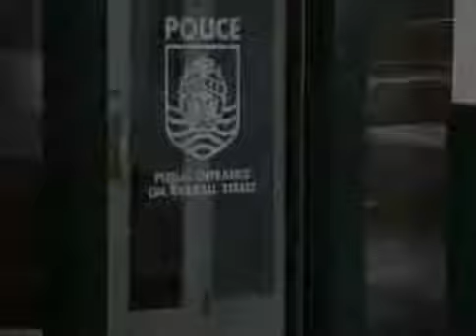Da Vinci's Inquest S01E11